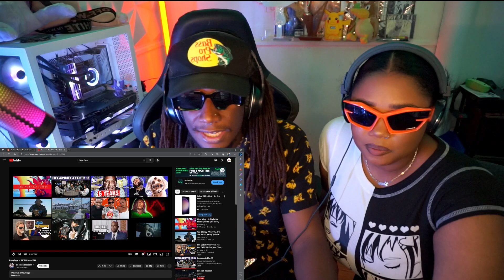Blueface - Been Have’n ( call center reacts)